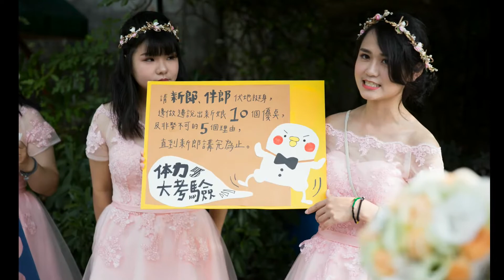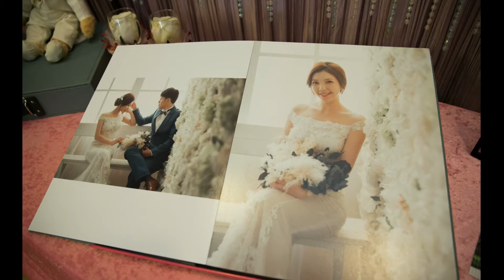新娘一輩的夢想 完美婚禮 | 婚禮紀錄 | 桂都國際美食館 | Polor影像攝影 wedding photography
20191012 AndyBenita 婚禮紀錄 / 桂都國際美食館
新娘本身豐原人 早上豐原文定和迎娶到南投宴客
特別的是迎娶丟的不是扇子, 是可愛的寶貝球(神奇寶貝造型) 超棒!

1.名稱--Polor影像攝影
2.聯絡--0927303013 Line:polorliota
3.流程--雙儀式+午宴
4.成品--
~所有JPG圖檔基本調色,調光,柔膚全給。
~放網路JPG小圖檔 一份。
~特製USB隨身碟一份。
~精美相本書一份(美式編排)。
~送兩張精修類婚紗或全家福照。
~送精華照片MV(10~20分鐘)

5.備註
~平面攝影贈部分錄影，儀式引導，合約保障。
~單人雙機拍攝，空檔拍類婚紗or全家福